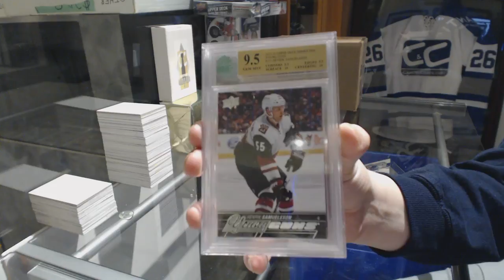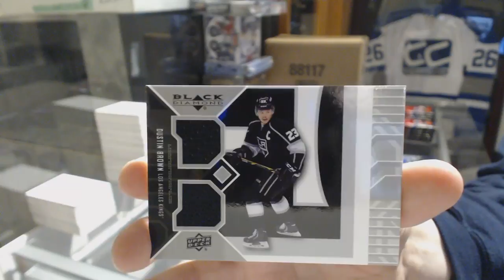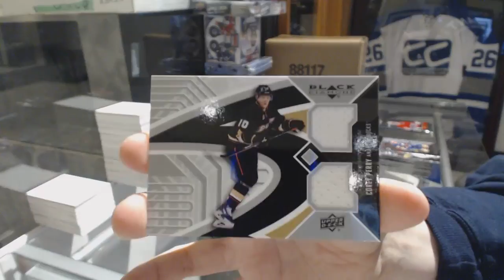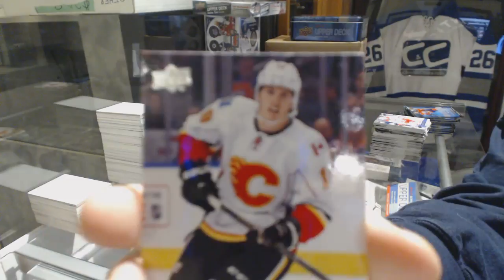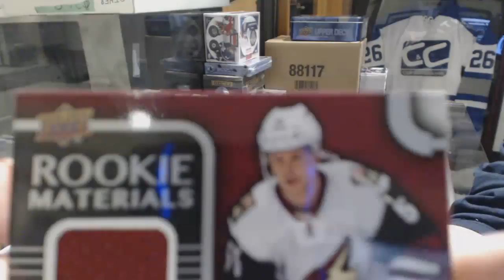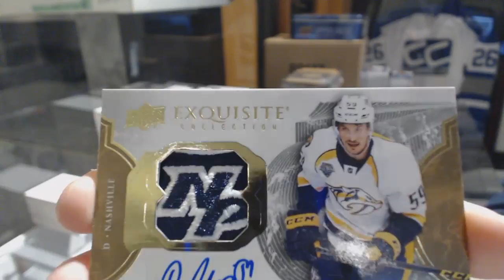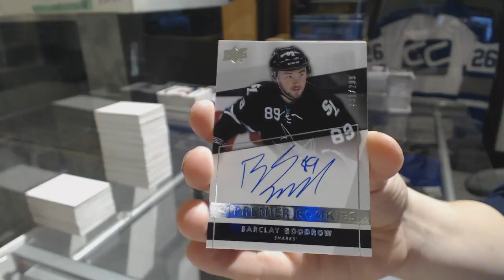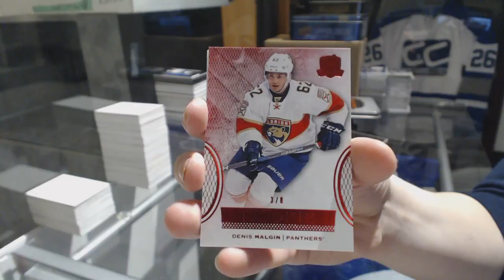St Patrick's Day Special Mix Hockey Box Break With Cup & Premier/Black - C&C GB #8391